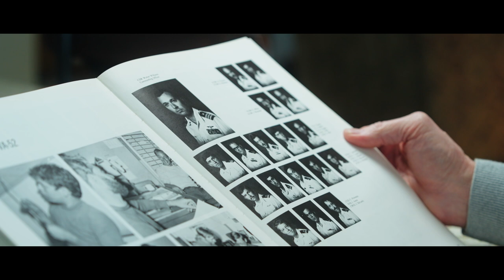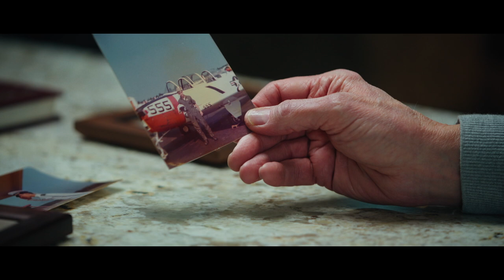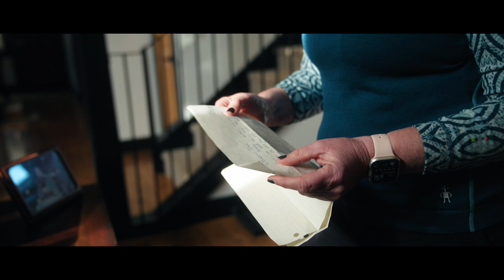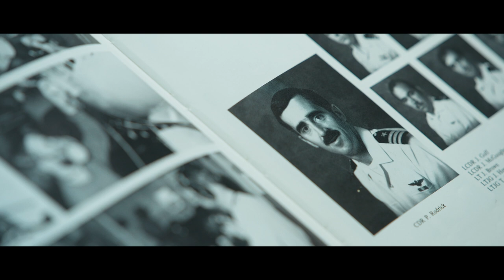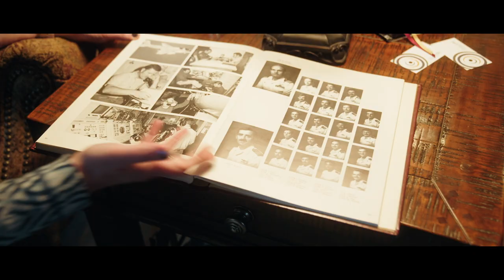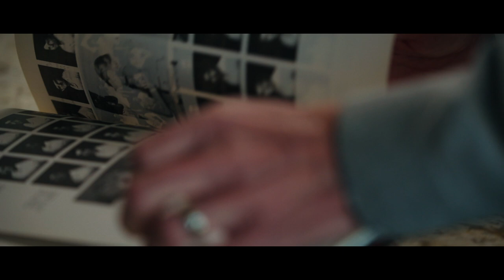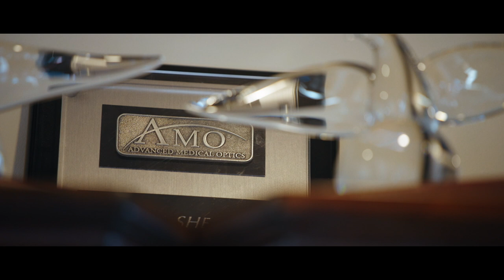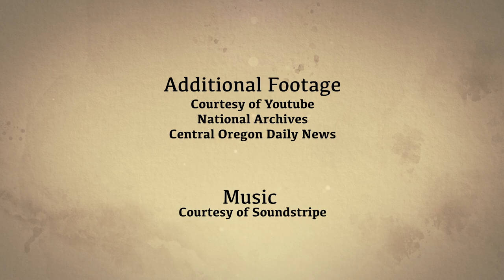Navy E2C Hawkeye Pilot Mike Shears talks about the challenges of an aircraft carrier pilot.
It was 1979 and the Iranian Revolution was in progress. American hostages were being held and Mike Shears was training to go for a rescue and possible war. Training was so intense, they were struck by tragedy. Pilot Mike Shears shares his story with a surprising recent twist!

American Warriors / Elijah List Ministries, 525 2nd Ave SW, Suite 629 Albany, OR 97321 USA

American Warriors
525 2nd Ave SW
Suite 629